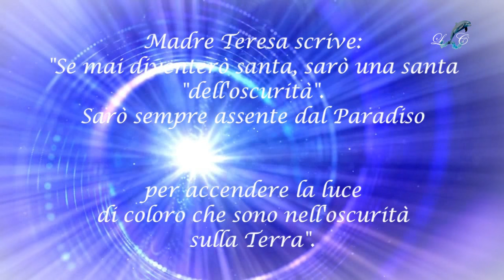Madre Teresa di Calcutta “Santa!”- music: Ernesto Cortazar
I cieli narrano la gloria di Dio,
e l'opera delle sue mani annunzia il firmamento (Sal 18, 2)
Ed oggi – 04/09/2016 –
In cielo e in terra si fa festa per “ la madre dei poveri “…
-Madre Teresa di Calcutta- la luce

Madre Teresa scrive: «Se mai diventerò una santa, sarò una santa dell’“oscurità”. Sarò sempre assente dal Paradiso per accendere la luce di coloro che sono nell’oscurità sulla Terra».

Compositore: Ernesto Cortazar
Melody: -A moment You Will Always Remember-